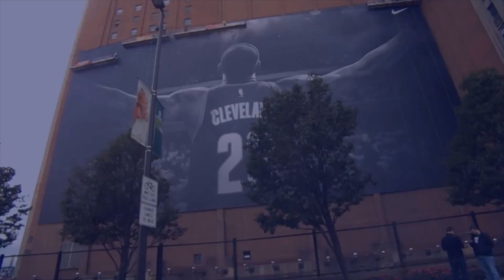Elliott Johnson | Power Elite Pro Sports Name , Image and Likeness | Sports Agency | Sports Academy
Athlete Name ,Image and Likeness Digital Sports Agency | Sports Academy created and designed to help aspiring Elite Level athletes , parents , coaches and officials tackle and  eliminate the obstacles of College Recruiting , Name, Image and Likeness Marketing , Representation , Athlete Brand Management , NIL Social Media Training ,
NIL Collectables & NFTs
NIL Collectables & NFT Financial Literacy
National Top 500 College Recruiting
Verification , Exposure , Representation

Power Elite Pro Sports Academy
INEEEEDIT Elite Athlete Performance Training
Camps , College & Pro  Performance  Readiness ,
Virtual & In Person  Camps ,Clinics & Seminars,
Clear Springs HS (evenings)
Ollin Athletics (mornings)

National College Showcase Leagues , Teams  and Events servicing ALL sports with the most powerful global sports digital network in youth, college and professional sports.

ALL LEVEL ALL  Sports Officials : Camps , Clinics  & Seminars , Game & Tournament  Opportunity Assignors & Representation